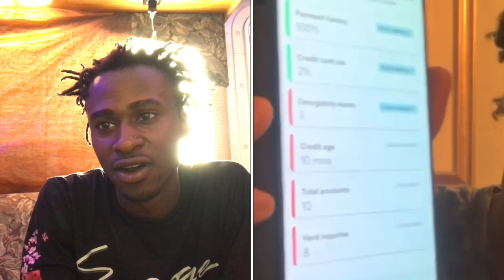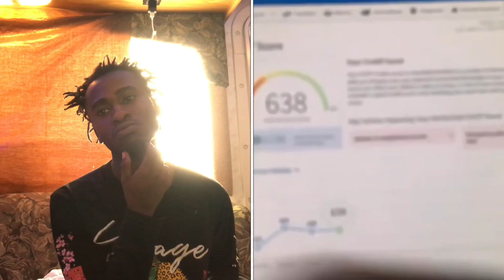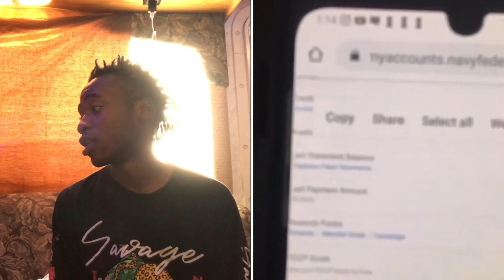He drops game for the young Crips and bloods ♿️🔯